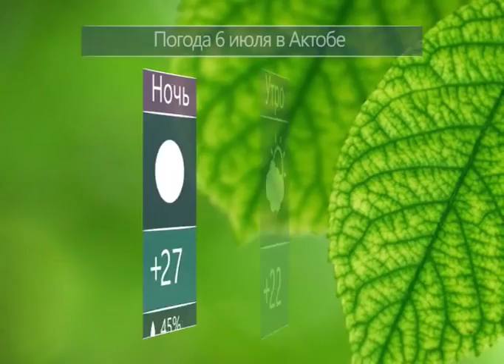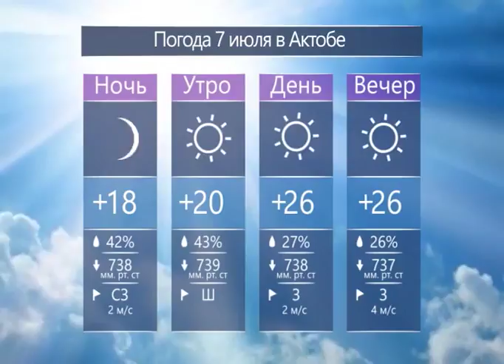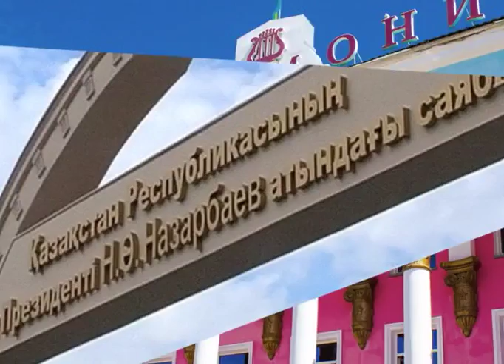Каждый день (Рика ТВ) от 6 июля 2017 года